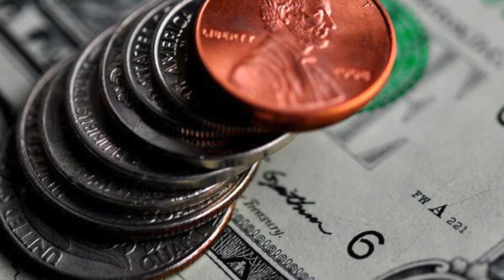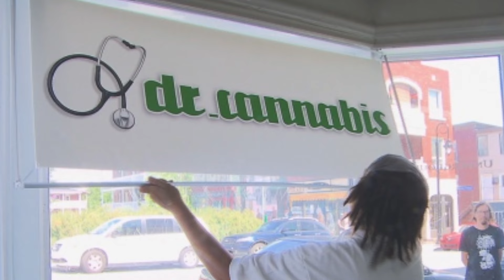Tin Canada - July 05